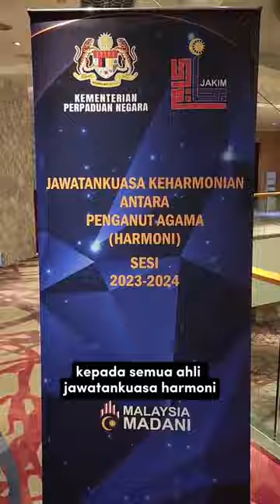MESYUARAT KEHARMONIAN ANTARA PENGANUT AGAMA (HARMONI)